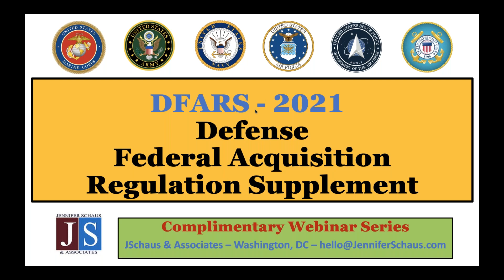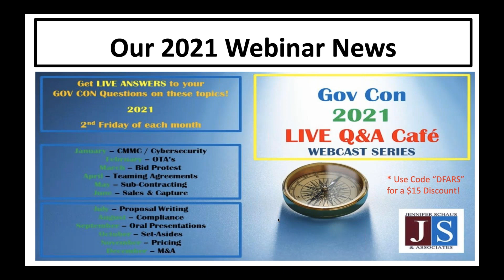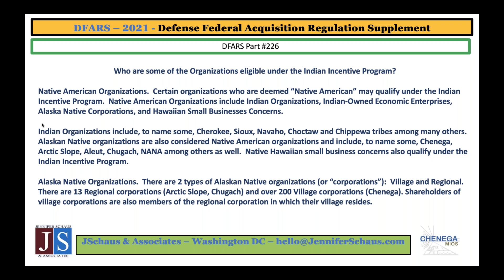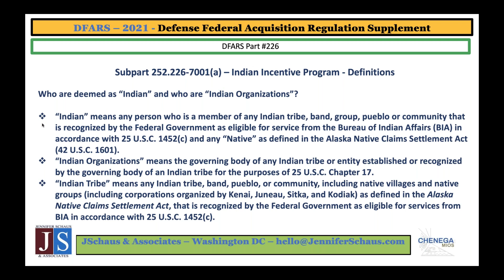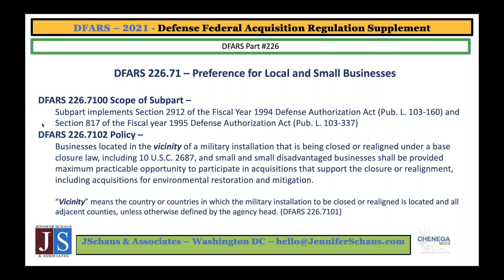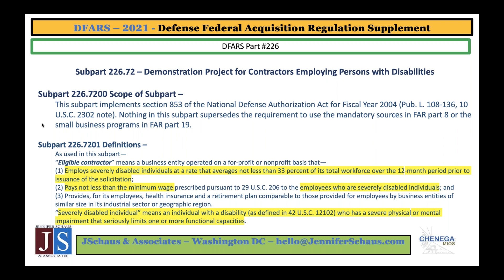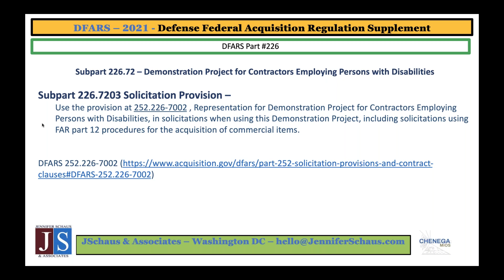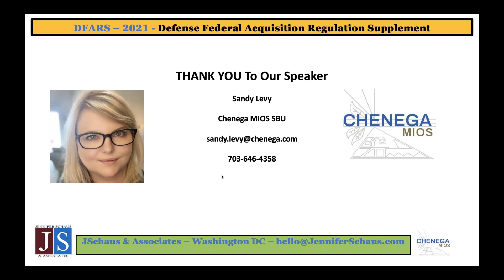Government Contracting - DFARS Part 226 - Other Socioeconomic Programs - Win Federal Contracts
GS-1105
The FAR, Federal Acquisition Regulations.

GS-1105
DFARS, Defense Federal Acquisition Regulations